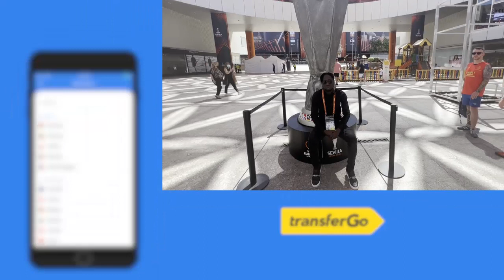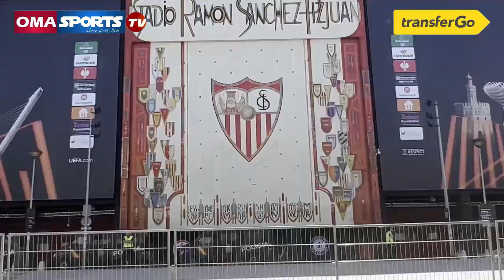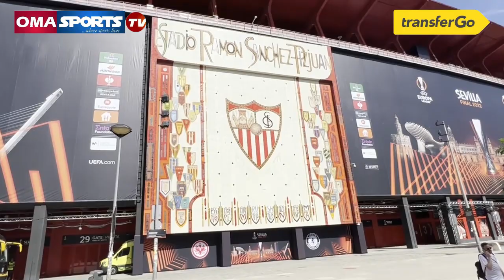The City Of Seville (2022 Europa League Final)